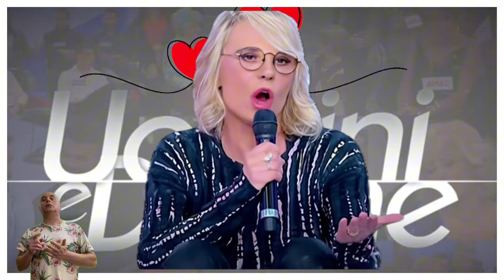🚫😲 C'È IL COLPO DI SCENA A UOMINI E DONNE 😲 ECCO PERCHÉ NON TORNA IDA PLATANO 🚫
🚫", viene svelata una notizia sorprendente che riguarda il programma "Uomini e Donne". Il video esplora le ragioni dietro la decisione di Ida Platano di non tornare al programma, un dettaglio che ha lasciato molti fan inaspettatamente scioccati. Attraverso una narrazione coinvolgente e visivamente accattivante, il video cattura le emozioni del pubblico, evidenziando momenti chiave e reazioni dei protagonisti del programma, mantenendo alta l'attenzione degli spettatori fino alla rivelazione finale.